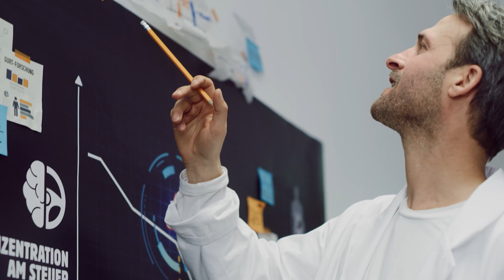SixtShare & Burger King präsentieren den Sicherheits-Knurrt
Der erste Anschnallgurt, der Magenknurren messen kann?!